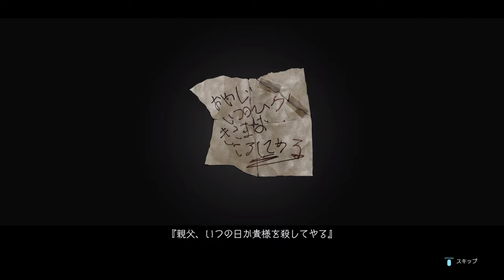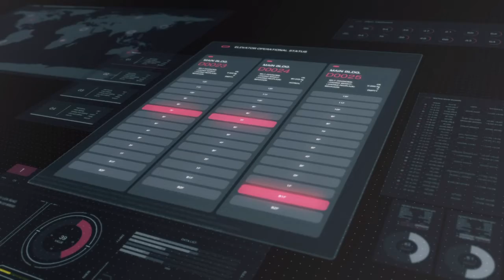TEKKEN 7 - Full Gameplay Walkthrough - Part 1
Video game Walkthrough, Combat Tips, Exploration Tips, Collectible Locations and Trophy Guide.